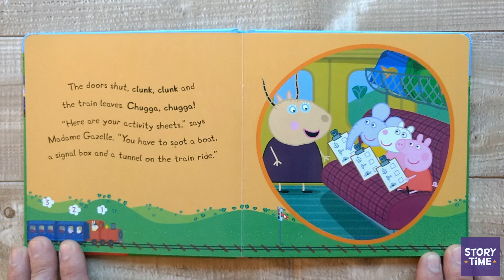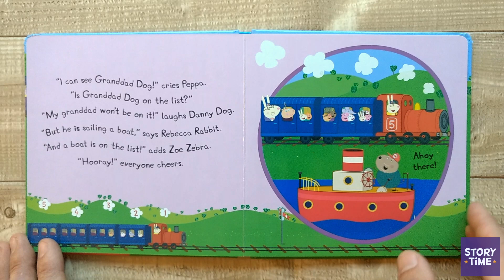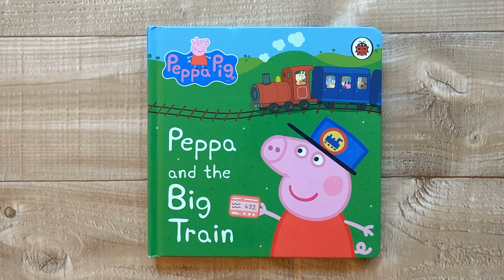Peppa Pig And The Big Train - Storytime Book Reading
Peppa Pig and her friends are going on a train trip, will they see all the things on their list?